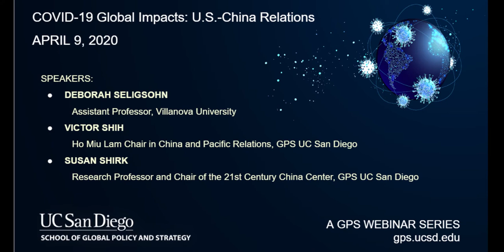HIGHLIGHTS // COVID-19 Global Impacts: U.S.-China Relations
A highlights reel from the online discussion from April 9, 2020, on the COVID-19 Global Impacts: U.S.-China Relations.

Building on an already tense relationship aggravated by the trade war, will the recent War of Words between the U.S. and China lead to further escalation of bilateral tension? Or can a call for humanity and cooperation join the nations in a fight against a common enemy? Join experts from the 21st Century China Center as they explore the issue from all angles.

Speakers:
Susan Shirk, Research Professor and Chair of the 21st Century China Center, GPS UC San Diego
Victor Shih, Ho Miu Lam Chair in China and Pacific Relations, GPS UC San Diego
Deborah Seligsohn, Assistant Professor, Villanova University